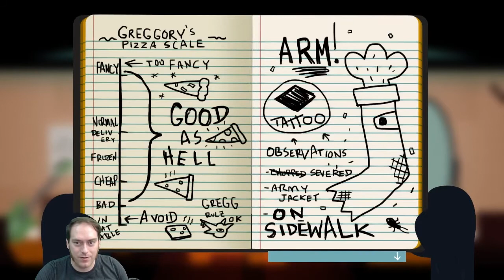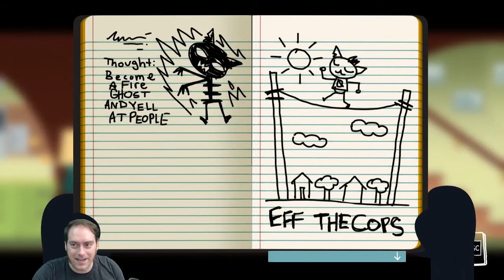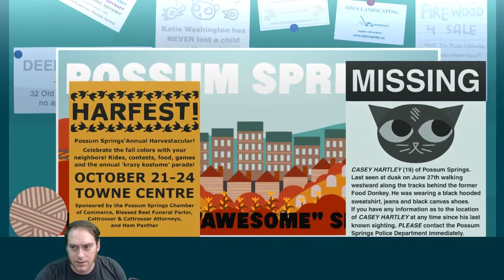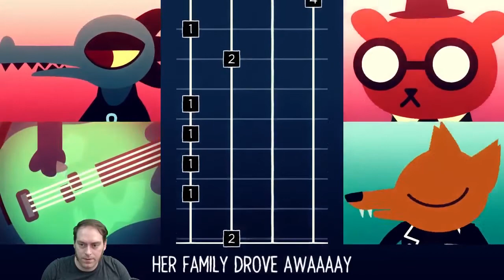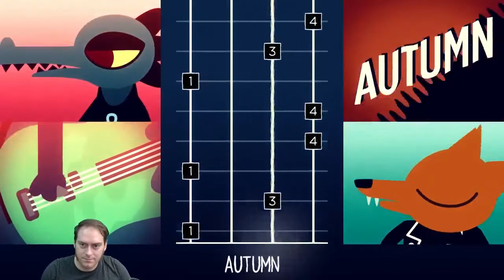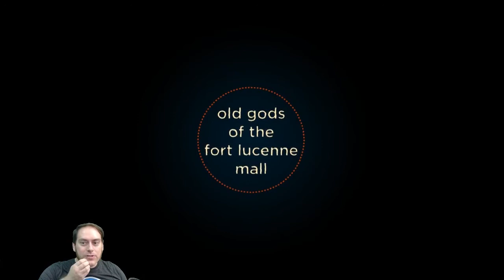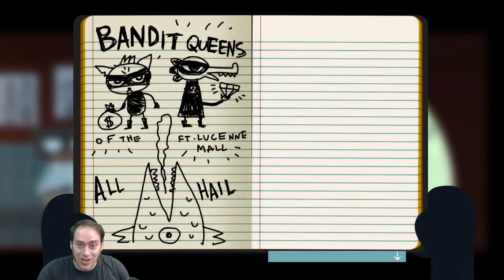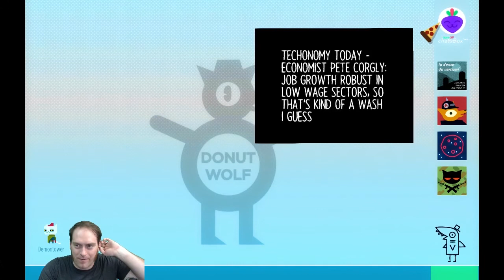Night in the Woods PART 5 -- Bandit Queens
So last night was preeeetty embarrassing, plus we seem to have strained our newfound relationship with Bea a little bit?  Maybe we can make it up to her.  Maybe we can impress all of our friends with Crimes.

Streams happen every Monday and Thursday at 7pm PT!